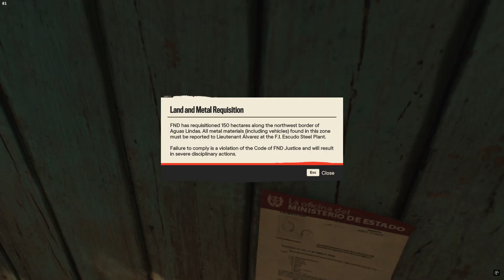FARCRY6GUERRILLA_RIO DE PLATA_LAND & METAL REQUISISTION_MAP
MazzaEliLi7406
FAR CRY 6 GUERRILLA - RIO DE PLATA - LAND & METAL REQUISISTION - MAP